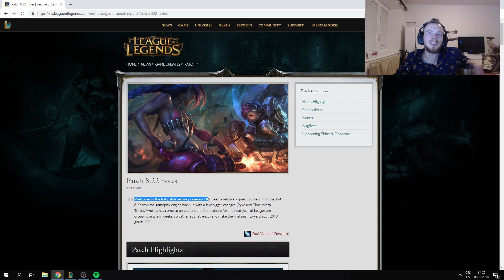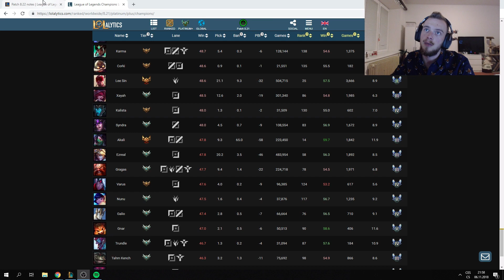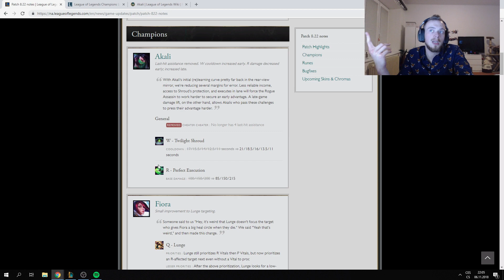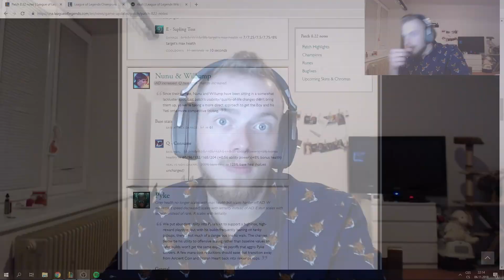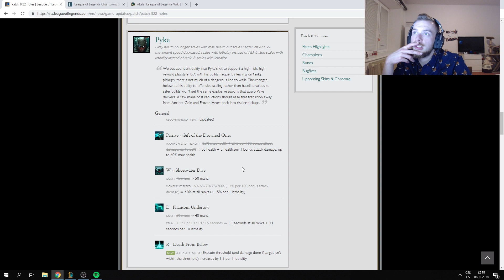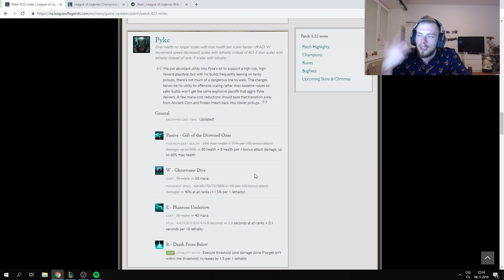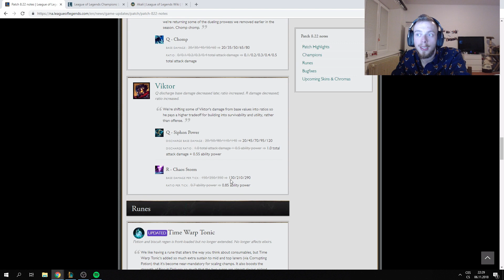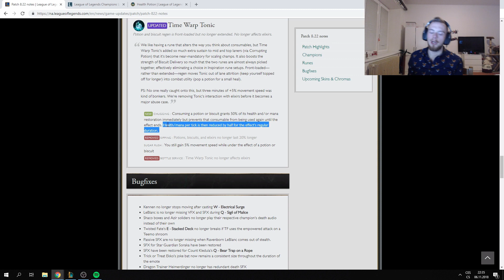Xnapy- Patch Notes 8.22- Zase ti kluci z Balance teamu